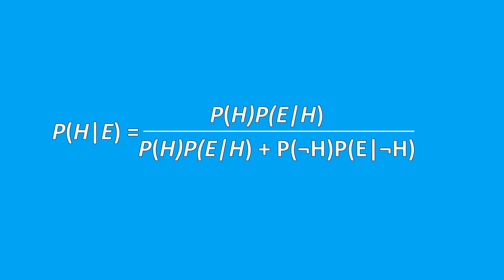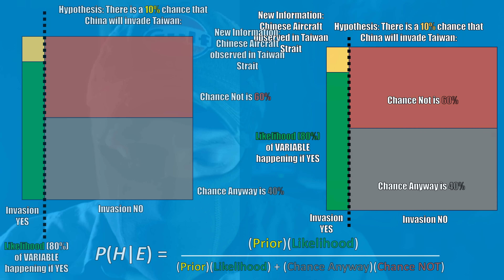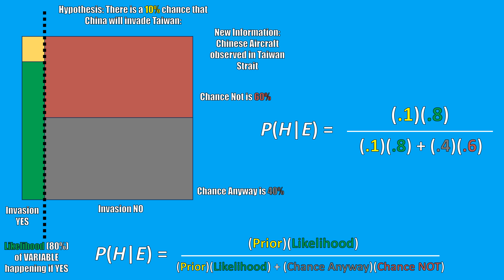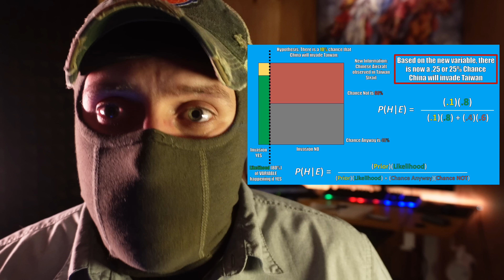Defeating Deception: Bayesian Analysis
One of the more helpful analytic techniques that can really encourage a different way of thinking is Bayesian Analysis. Derived from the Bayesian Theorem, this process helps us to keep on the right track with our analysis as new information comes in.

Of course, this is a pretty complex topic at face value, but hopefully after getting to know the formula we can see that it's not really that complicated at all, and is actually something you can do on the fly. This makes this process a great tool in the toolbox, when trying to take in information in an increasingly deceptive world.

We are funded 100% by you, the viewer. Please note that even though it hurts our income, we still offer ad-free watching via alternative platforms like Odysee, Gab, and (for now) Rumble: